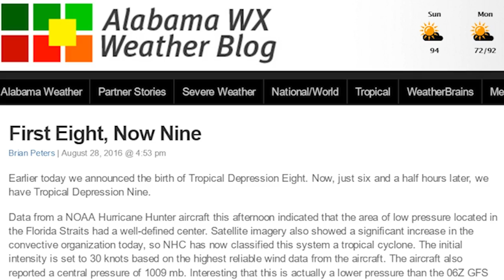The Atlantic Ocean action has increased! Tropical Depression #9 has formed!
Tropical Depression #9 has formed by the Florida  Keys and will bring rain to Gulf of Mexico areas that have already had a little too much rain. Plus the Sun just had a solar flare. So keep your eye on the weather because the peak of Hurricane season is just getting started,

Stay Cool

T

Tropical Depression Nine has formed near the Florida Keys and will impact Florida over the next few days, even before possibly moving ashore later this week.

Despite battling wind shear for days, a Hurricane Hunters reconnaissance mission finally found a sufficiently organized low-pressure center, with collocated shower and thunderstorm activity, to prompt the National Hurricane Center to classify the previous Invest 99-L as Tropical Depression Nine. The depression is forecast to strengthen into a tropical storm by Monday.

al)

Tropical Depression Nine was centered about 60 miles south of Key West, Florida, as of Sunday late afternoon.

As the National Hurricane Center's (NHC) forecast path shows, the depression is forecast to move northwest, north, and then eventually northeast the next several days on a path toward the Florida Gulf Coast.

At this time, the NHC expects this system to be a tropical storm as it approaches the Florida coastline later this week. However, they stressed that the intensity forecast for this system is more uncertain than usual.

Forecast guidance shows that the system could be weaker or stronger than currently forecast. It's even possible that it dissipates in the Gulf of Mexico before reaching land. Check back for updates throughout this week.

One thing is certain, parts of Florida will see heavy rain in the days ahead.

Projected Path
The red-shaded area denotes the potential path of the center of the tropical cyclone. Note that impacts (particularly heavy rain, high surf, coastal flooding) with any tropical cyclone may spread beyond its forecast path.
Below is a look at what to expect from this latest Atlantic basin system along the Gulf Coast.

South Florida and Cuba: Rain, Gusty Winds Expected

As mentioned before, the main threat to South Florida and Cuba through Monday will be pockets of locally heavy rain and flash flooding. Winds could be gusty at times, as well.

Some areas will likely pick up 1-4 inches (locally higher) of rain, possibly in a short period of time, triggering flooding, particularly in urban areas.